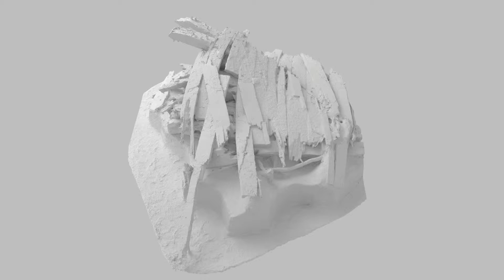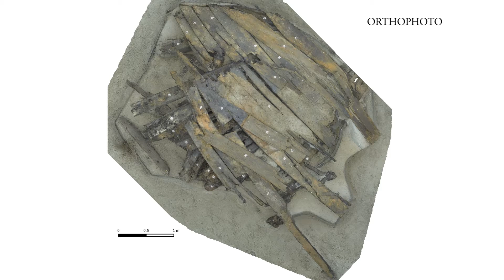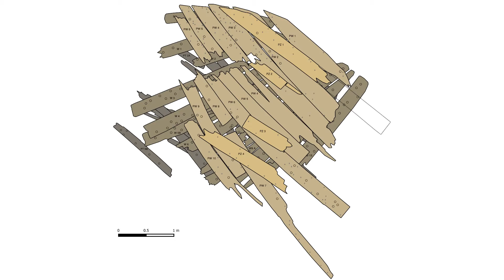Shipwreck found on construction site in Świnoujście (Poland)